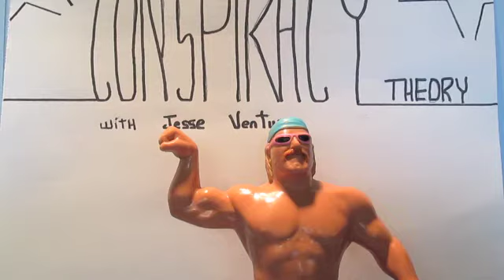Conspiracy Theroy( another lost episode)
Jesse uncovers the truth under Stonehinge